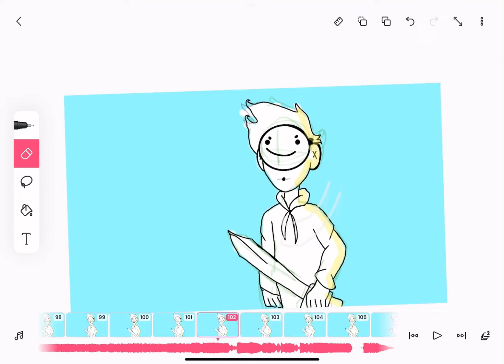When your bored animating